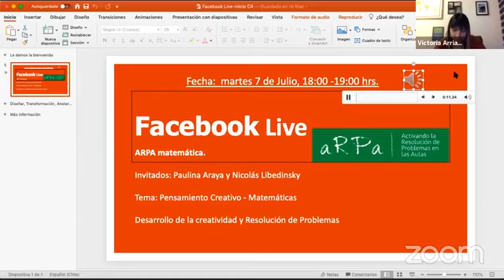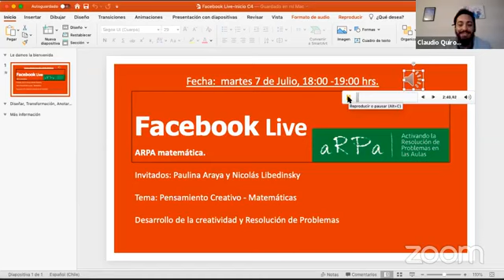Tardes de Mate Ep 4: Creatividad y Matemática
En el cuarto episodio del Live "Tardes de Mate" nuestro equipo ARPA Matemática conversó sobre el desarrollo del pensamiento creativo en matemática con Paulina Araya y Nicolás Libedinsky.